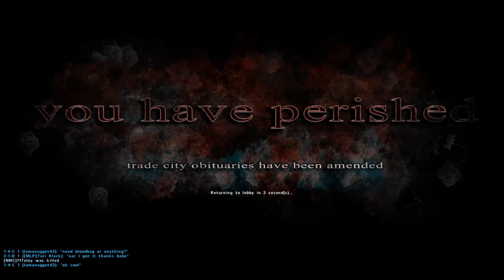Arma 2 Dayz Overpoch episode 04 epic streak B-zerk [NMC fffoley]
Dayz fun. epic night of killing enjoy!